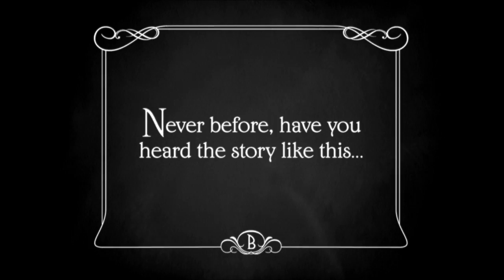JDIFF 2013 | Blancanieves Trailer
If The Artist is a love letter to the heyday of Hollywood silent cinema, then Pablo Berger's Blancanieves (the Spanish name for 'Snow White') is an homage to sumptuous European silent melodrama. Relocating the Grimm fairy tale to 1920s Spain and working in atmospheric black and white, Berger takes full advantage of the silent film's expressive potential.